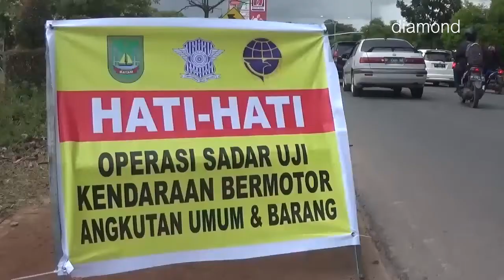DISHUB KOTA BATAM GELAR RAZIA KIR DIKAWASAN SP PLAZA